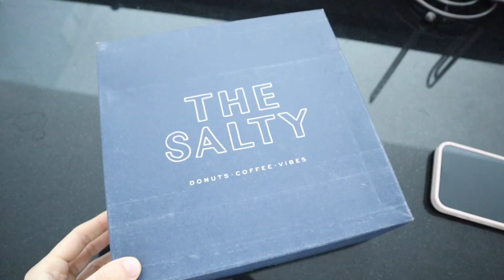Miami vlog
hey guys, welcome back to another video! I decided to give u guys an extra vlog bc lately all of my videos have been really short, but I'll get back into my regular timing next week. I vlogged a solo day in downtown Miami. I loved spending the day alone and shopping around the city. I hope u enjoy it and are having a great week so far.
-love, Ivanna